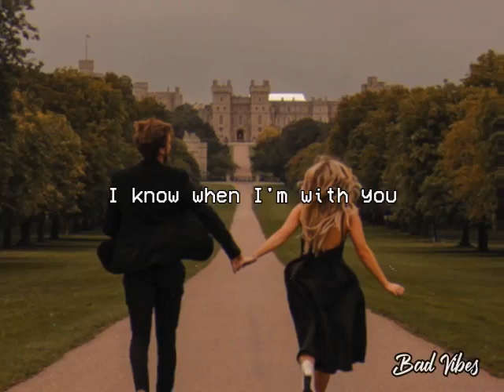It's You - Henry Lau